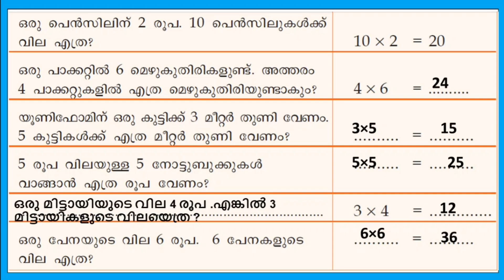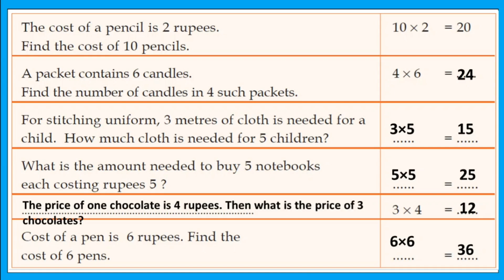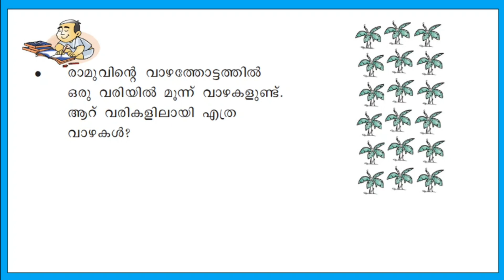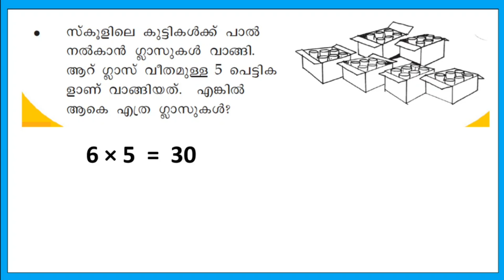VICTERS STD 3 |MATHS| JANUARY 28|WORKSHEET